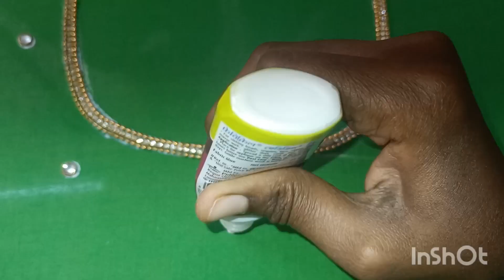Aari work design| Normal needle| No stitching method| heavy look